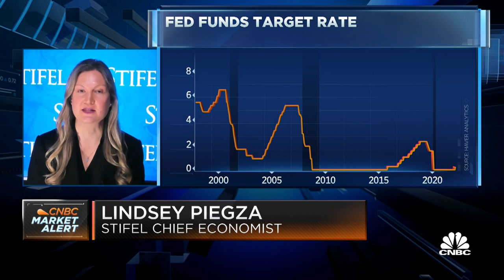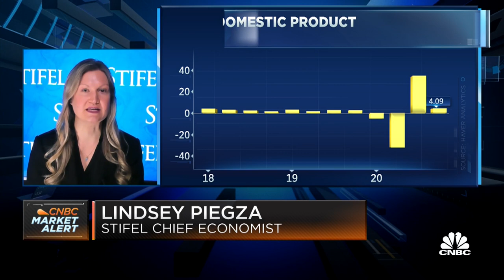Piegza: Watch closely for signs of any support for a larger rate hike at the June meeting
Stifel chief economist Lindsey Piegza discusses the next few moves the Fed may take, and whether a sluggish or slowing economy will complicate the central bank's path to reining in inflation.